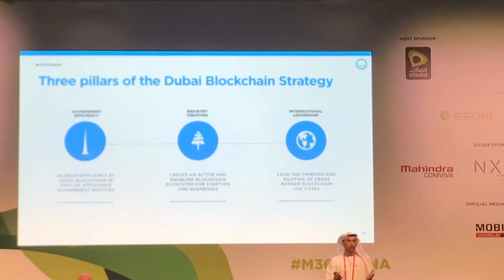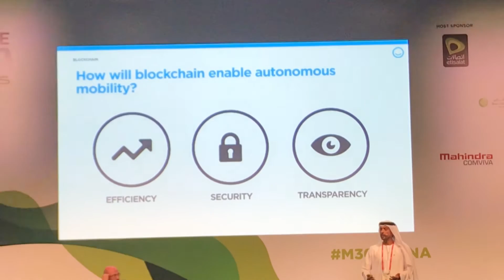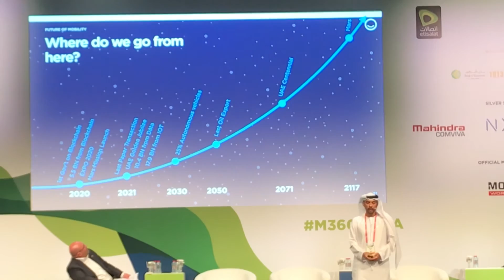The three pillars of the Dubai blockchain strategy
Government Efficiency.
Industry Creation.
International Leadership

Wesam Lootah, CEO, Smart Dubai Government's presentation at the GSMA Mobile 360 Dubai.

“Adopting Blockchain technology Dubai stands to unlock 5.5 billion dirham in savings annually in document processing alone — equal to the one Burj Khalifa’s worth of value every year.”